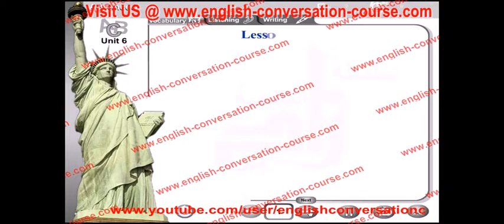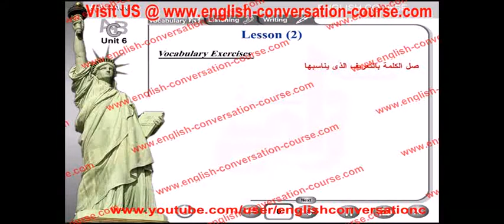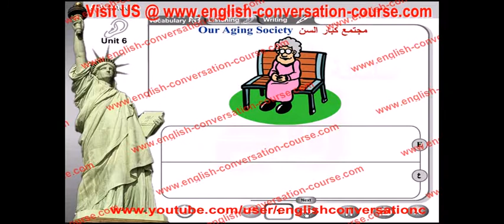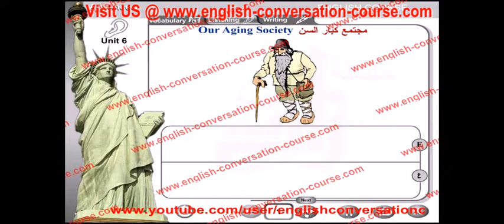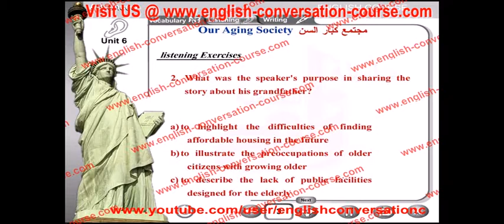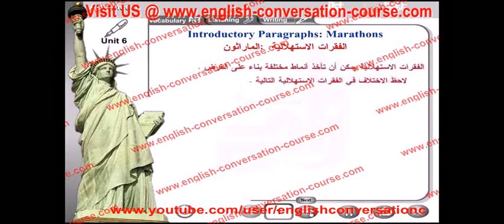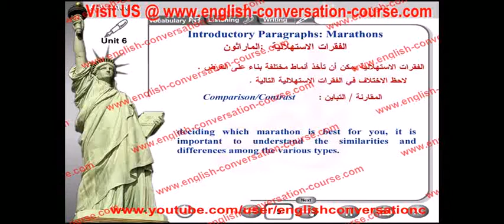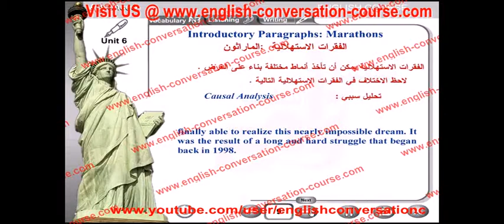english conversation word matching unit 6